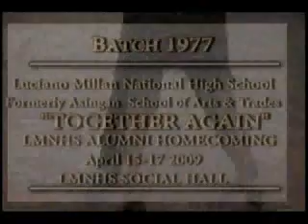theend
The end..Finito..That's all Folks!!..Some still photos in a slide format will follow..maybe in a couple of days...As they say in tagalog, ABANGAN ANG SUSUNOD NA KABANATA!!